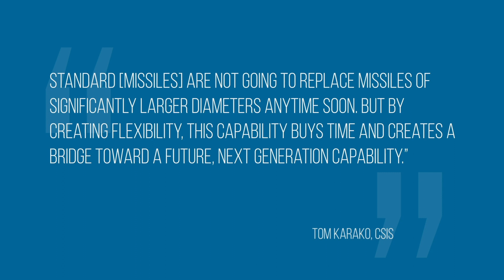Watch: US warship shoots down an ICBM | Defense News Minute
See the U.S. Missile Defense Agency and Navy sailors aboard the destroyer John Finn intercept and destroy a threat-representative ICBM target with an SM-3 Block IIA missile.